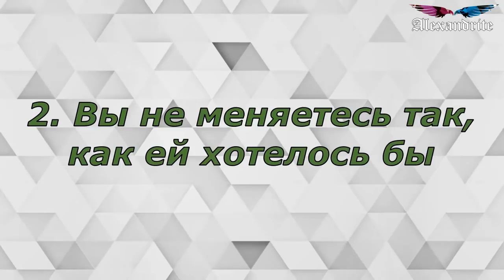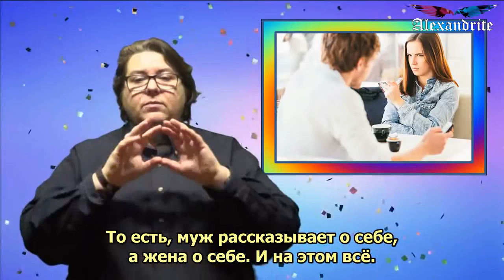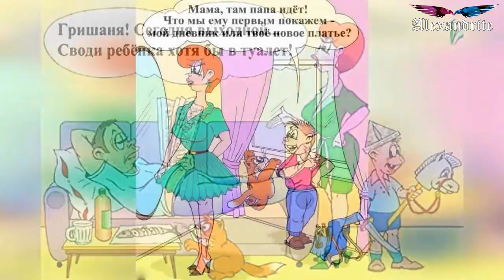15 причин, почему ваша жена постоянно злая и недовольная_(Психология)_Alexandrite_(рус.суб.) (РЖЯ)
Вы встречаетесь, влюбляетесь, потом женитесь. Все сразу идет хорошо, но в какой-то момент все меняется. И вы видите, как ваша любимая и когда-то очень нежная женщина становится очень злой, раздражительной и вечно недовольной.